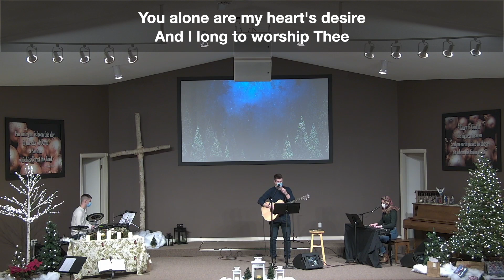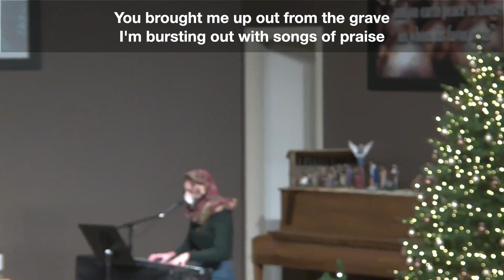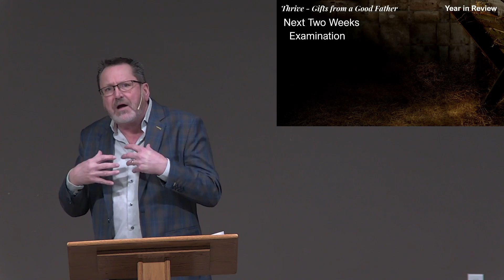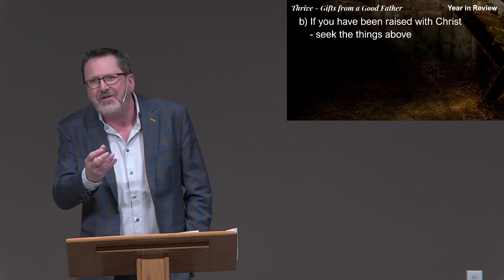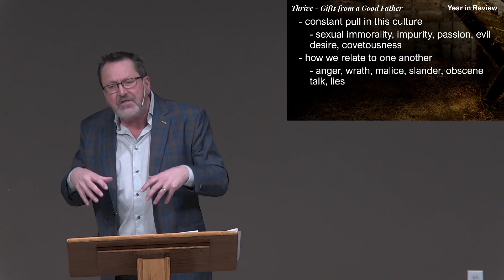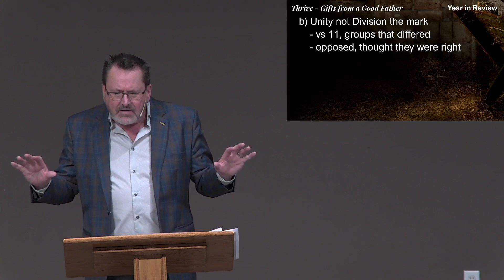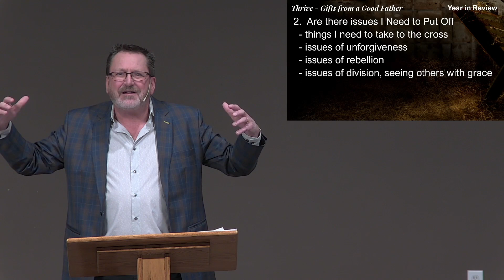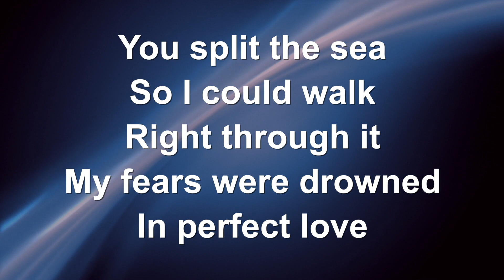2020-12-27 Sunday Service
Episode 4 of "Thrive" focuses on throwing off the things that hinder us and keep us from the purposes and plans that God has for his people.